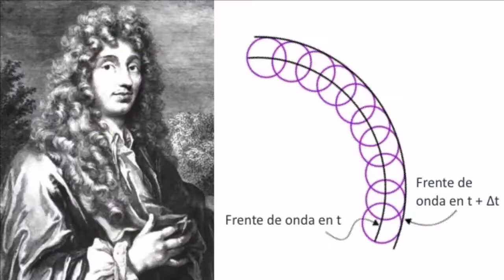newton physicist & mathematician scientist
sir @isaac newton (born: 25 december 1642 – 20  march) was an english mathematician, astronomer, and physicist who is widely recognized as one of the most influential scientists of all time and a key figure in the scientific revolution. his book philosophic naturalis principia mathematica first published in 1687, laid the foundations of classical mechanics.